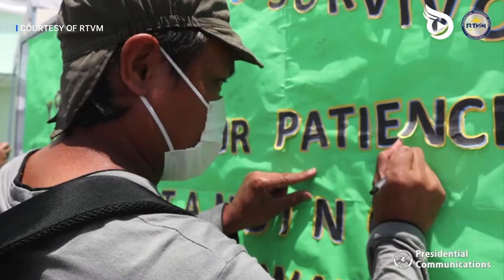Duterte addresses 75th UN General Assembly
President Rodrigo Duterte speaks at the United Nations(UN) General Assembly. The president is the 12th speaker on the first day of the high-level general debate on the UN General Assembly from September 22 to 26.

Duterte dropped a bombshell by raising, in an unprecedented move, the Philippines' legal victory against China in a UN forum. "The Award is now part of international law, beyond compromise and beyond the reach of passing governments to dilute, diminish or abandon," he declared.